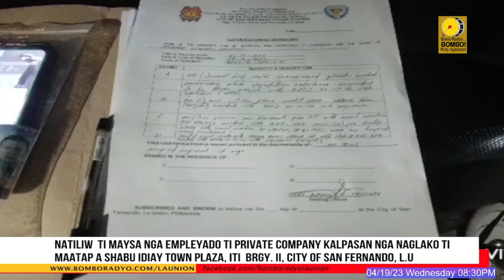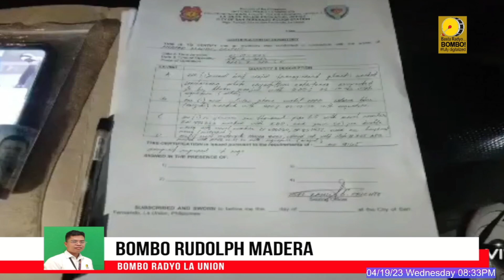Natiliw ti Maysa nga Empleyado ti Private Company kalpasan nga naglako ti maatap a shabu idiay Town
Natiliw  ti Maysa nga Empleyado ti Private Company kalpasan nga naglako ti maatap a shabu idiay Town Plaza, iti  Brgy. II, City of San Fernando, L.U